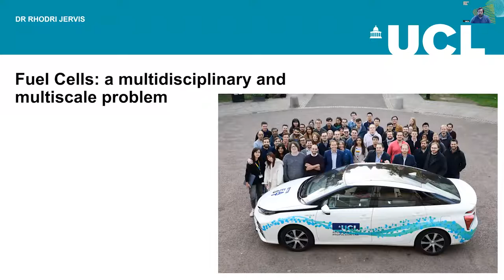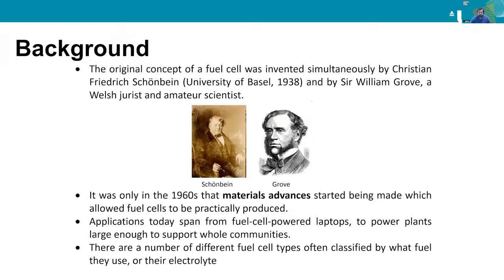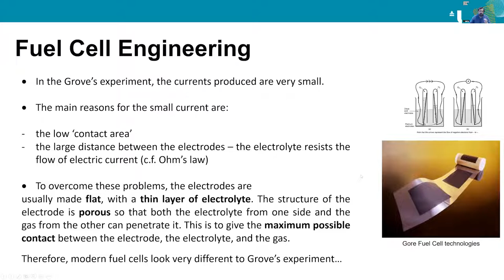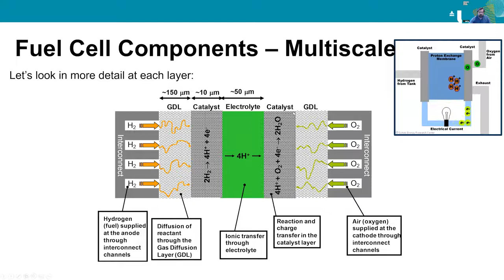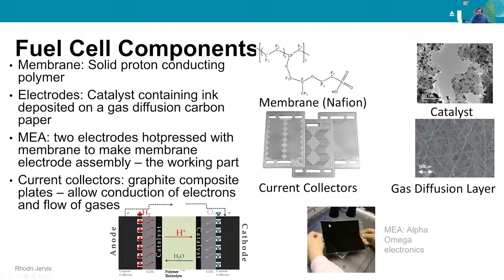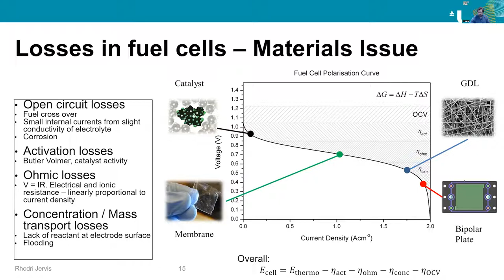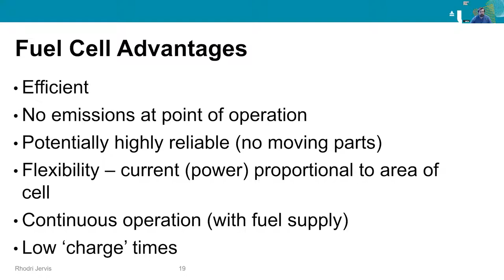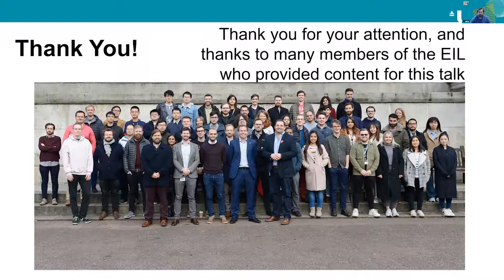How Fuel Cells Work | Spring Into STEM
At UCL, we understand how science, technology, engineering and mathematics (STEM) are fundamental to the way we live our lives and shape so many of the things that we see and do every day.

Fuel cells represent a potentially efficient and clean way of generating electricity for a wide range of uses from a direct electrochemical reaction. The basic idea behind the fuel cell has been around since the 19th century.  Fuel cells powered the Apollo space programme in the 60s and there are even fuel-cell cars and buses on our roads now. However, their commercial uptake has been somewhat hindered by issues of cost and engineering and recently has been competing with the drastically reduced prices of Li-ion batteries. This lecture will give an overview of how fuel cells work and the myriad of different material properties that need to come together for their effective operation. These span many length scales, from the nano to the macro-scale, as well as encompassing problems from the disciplines of chemistry, physics, electrical, chemical and mechanical engineering and even biology (for microbial fuel cells).